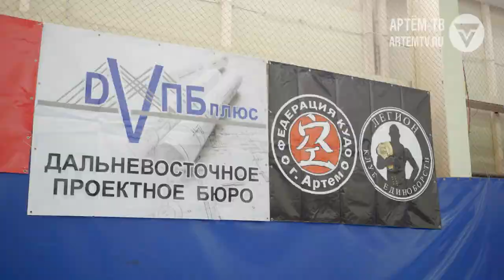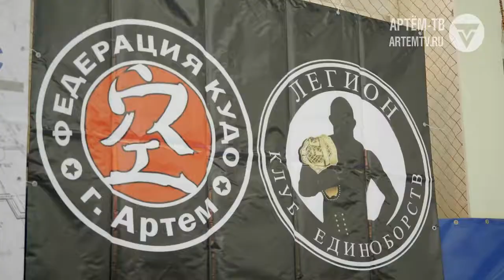На татами было жарко